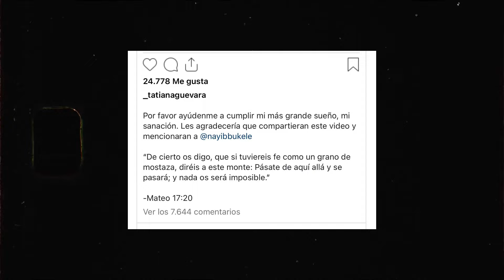¡La emotiva sorpresa de Bukele a joven paciente con cáncer te dejará sin palabras!